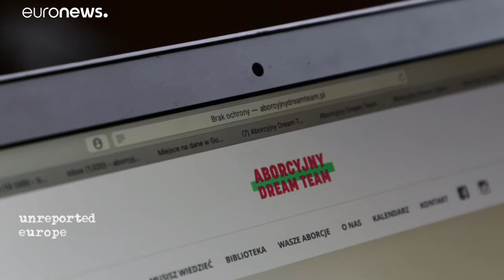Aborto na Polónia. A lei que proíbe e divide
A Polónia tem uma das leis mais restritivas em relação ao aborto, atualmente ilegal em casos de malformação do feto. Os novos limites à interrupção da gravidez, que entraram este ano em vigor, geraram protestos sem precedentes no país.